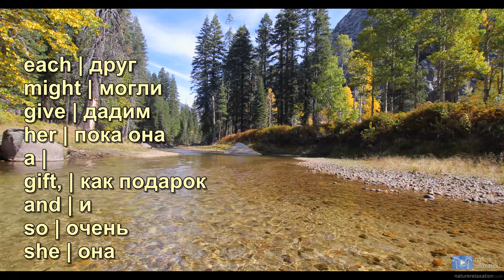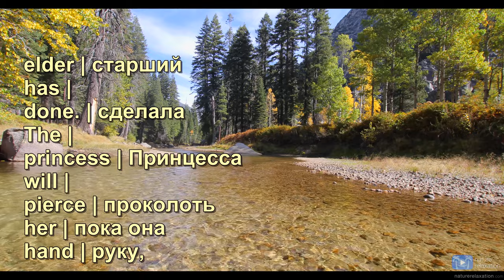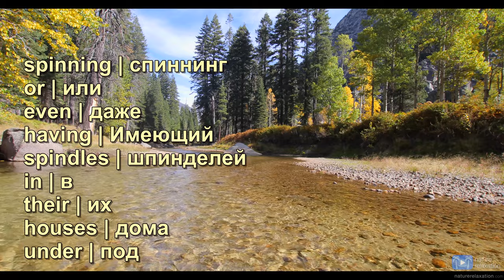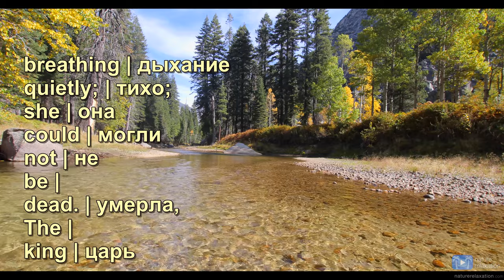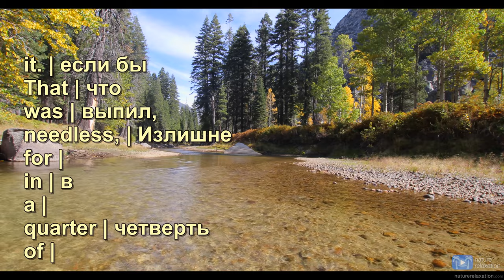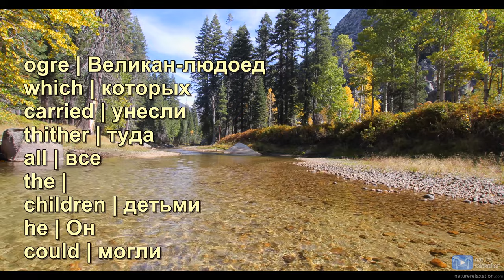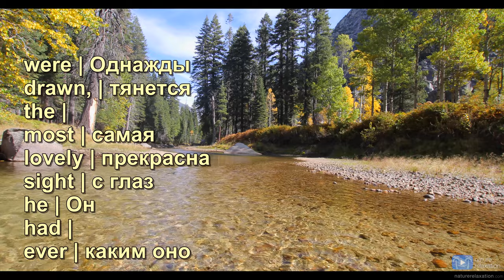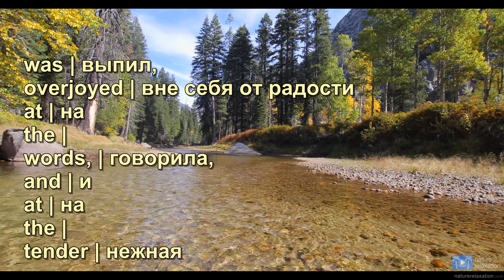Sleeping Beauty - Практика английского языка с русскими субтитрами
Зачем эти видео?

Используйте эти видео, чтобы улучшить свой словарный запас и произношение. Вы должны изучать грамматику из учебника. Используйте эти видео для практики.